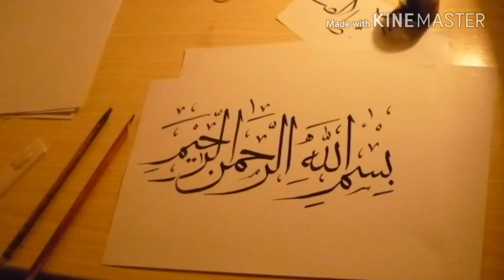tariq jameel life history|tariq jameel biography|zarak khan media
i am sharing tariq jameel biography and tariq jameel lifestyle